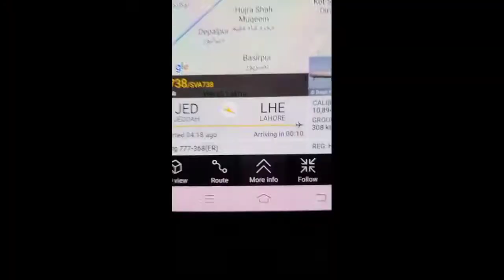Back To Home After performed Umrah| Emotional moment | mother's love | Lahore airport | Vlog part 2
Back To Home After performed Umrah | Emotional moment | mother's love |emotional videos | allama iqbal airport | Vlog part 2

Assalam o Alikum Kasy Hain app sub my YouTube family,

Mubeen Bhai Wapis aay Umrah kar k, full emotional moment in time video, Hum log Rasta bhul gay thy both muskil se Ponchy,  lakin airport ponch gay, mother's love, both enjoy kiya , Ye part 1 Hain app be dekhen aur enjoy kare, Back To Home After performed Umrah, Best emotional short Film in YouTube ,

Thanks for Watching this video ❤ If You like This Video Do like, Share And Comment And Don't forget To Subscribe my YouTube channel And Also don't Forget To Turn On the Bell Notification  🔔

Make sure To follow my other accounts
__________________________________/SOCIAL
LINKS\_______________________________